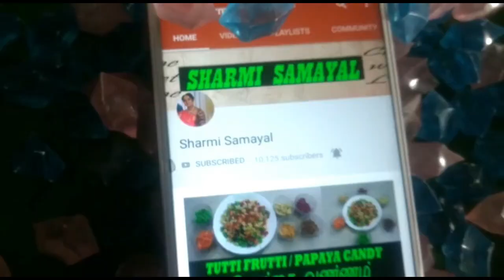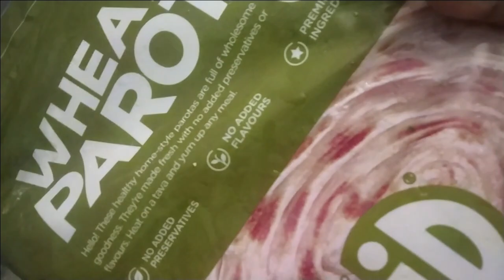Wednesday Vlog | First try of wheat parota | Veg salna | File Organize| Mango Thokku